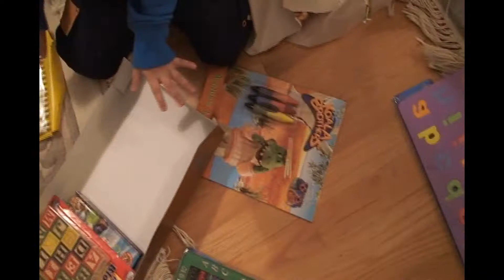Dion & Stefan Christmas 2009 11Min